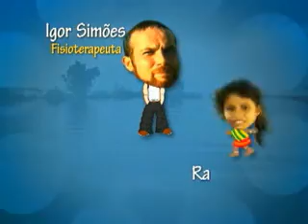O Boto cor-de-rosa, um golfinho da Amazônia, é o principal aliado de uma nova técnica de ter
Igor Simões é o criador da Bototerapia, fisioterapia assistida por golfinhos de rio. Há quatro anos, ele trocou Minas Gerais pelo Amazonas para se dedicar a esse trabalho, que faz de forma voluntária.